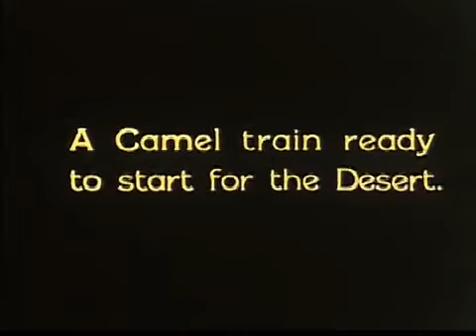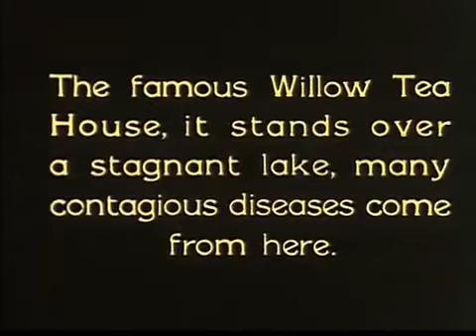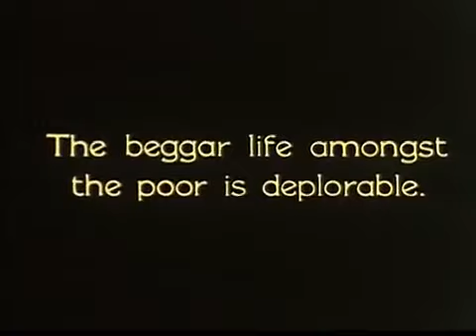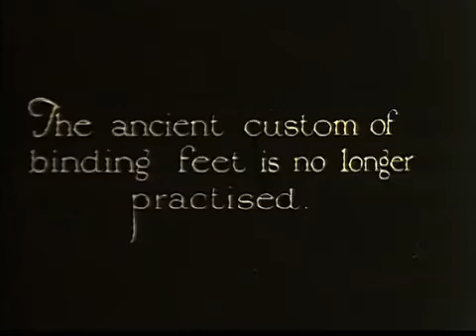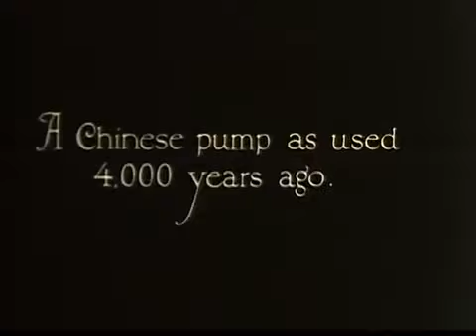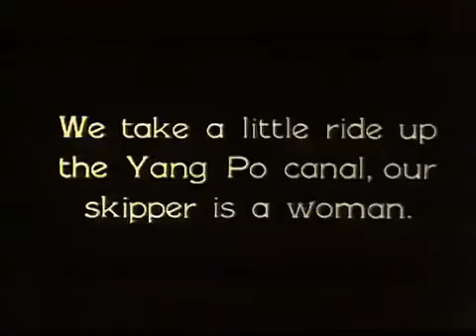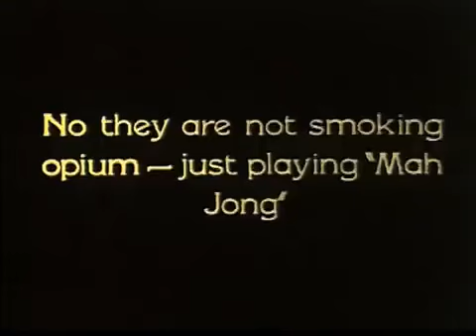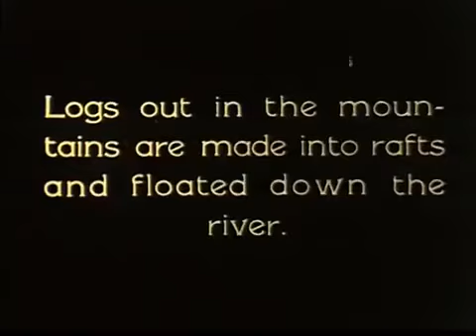1935年的人民生活实录